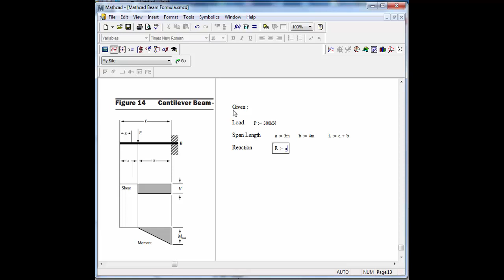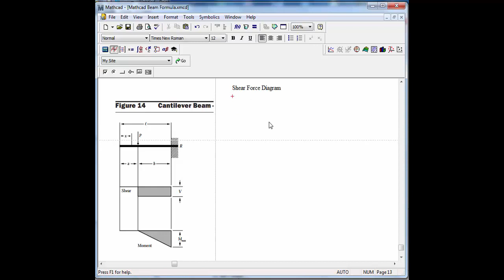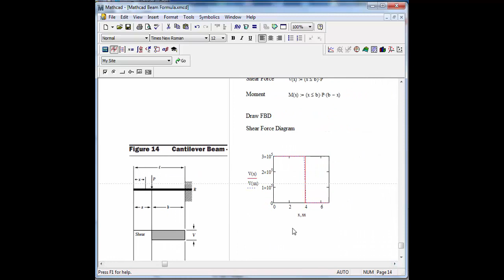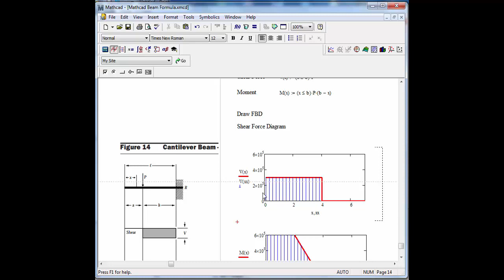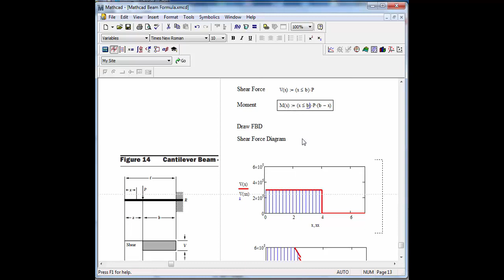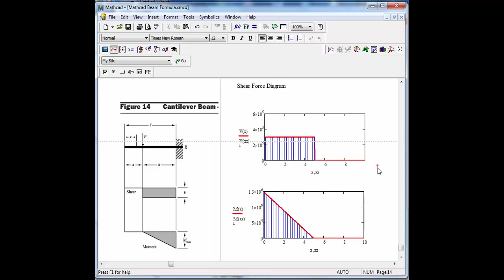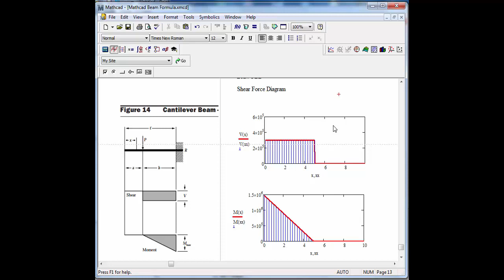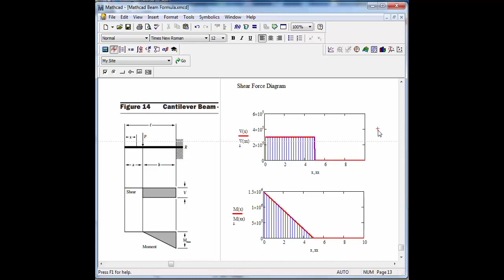Mathcad-Beam Design Formulas-14